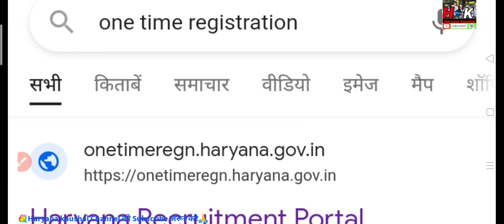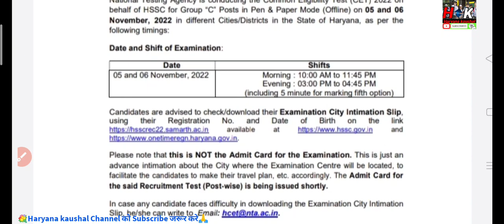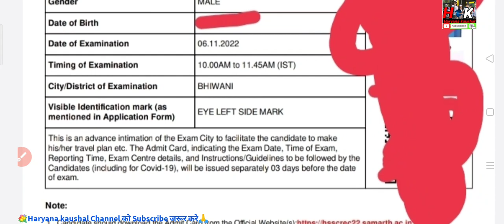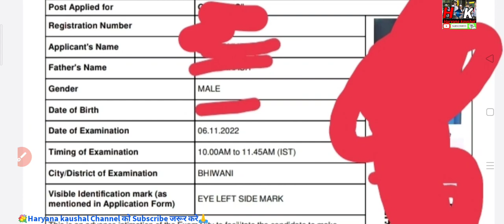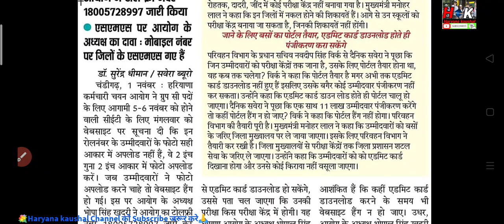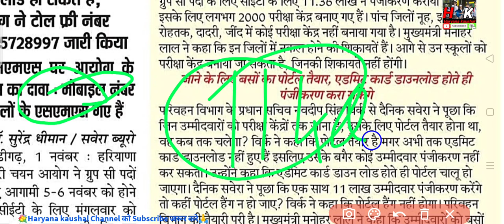जिसका CET एग्जाम important information जरूर देख लो।।HaryanaKaushal